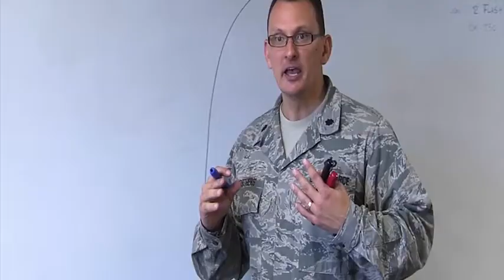That's Air University (2019) 🇺🇸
🔴 [Author]:
Video by william blankenship

🔴 [Location]:
Maxwell Air Force Base, Al, United States

🔴 [Description]:
Air University (AU), headquartered at Maxwell AFB, Alabama, is a major component of Air Education and Training Command (AETC) and is the lead agent for Air Force education. AU provides the full spectrum of Air Force education, encompassing pre-commissioning programs for new officers; graduate programs in specialized military disciplines; progressive, career-long professional military development for officer, enlisted, and civilian Airmen; and specialized programs for US cabinet appointees, senior executive service (SES) civilians, and general officers.

AU’s professional military education (PME) programs educate Airmen to leverage air, space, and cyberspace power to achieve national security objectives. Specialized professional continuing educational programs provide scientific, technological, managerial, and other professional expertise to meet the needs of the Air Force. AU also conducts research on the evolving security environment; emerging threats; future uses for air, space, and cyberspace power; working in joint and coalition teams and multicultural environments; education; military leadership; management; and other topics that inform senior Air Force leaders and contribute to curriculum development. The university is engaged in community and public service, offering two citizenship programs: Junior Reserve Officer Training Corps and Civil Air Patrol–USAF.

🔴 [Tags]:
Air University

🔴 [VIRIN]:
190125-F-VZ654-006